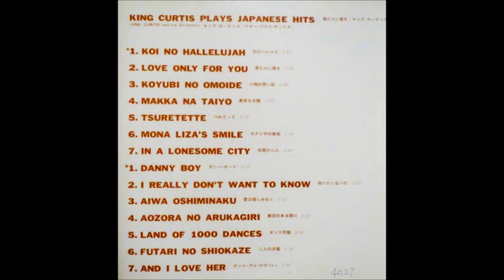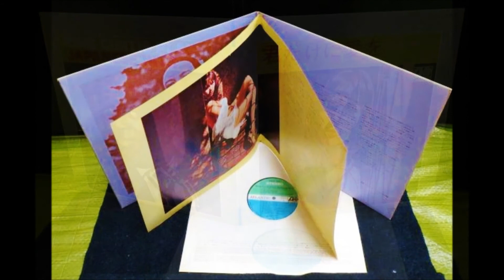キング・カーティス King Curtis 「ダニー・ボーイ」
King Curtis Plays Japanese Hits「君だけに愛を」
Atlantic / SMAT 2002

「ダニー・ボーイ」
13870 Danny Boy - Atlantic unissued

King Curtis Octet
Romeo Penque, flute, oboe; King Curtis, tenor, alto sax; Ernie Hayes, organ, piano, electric piano; Billy Butler, Al Chernet, guitar; Richard Davis, bass; Bobby Donaldson, drums; George Devens, percussion.
NYC, February 7, 1968